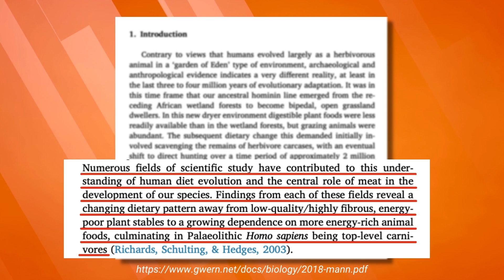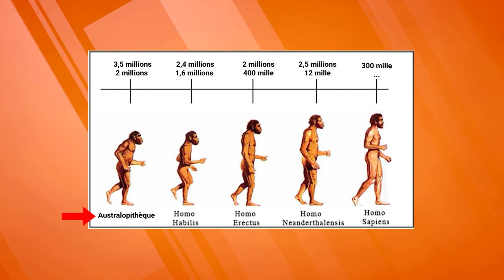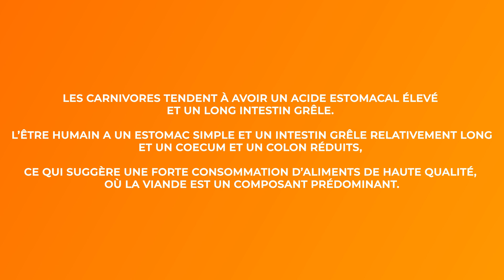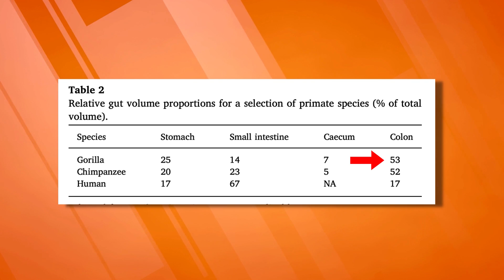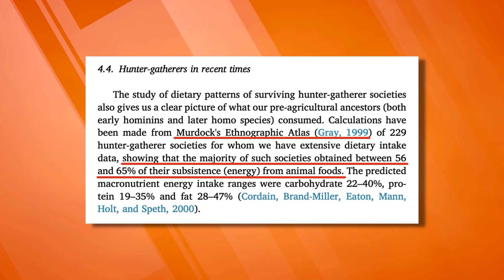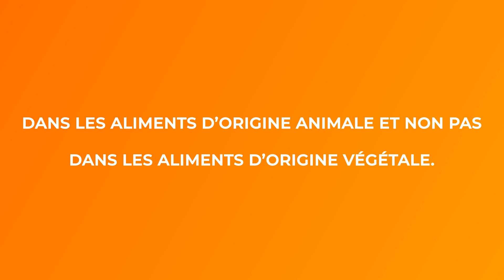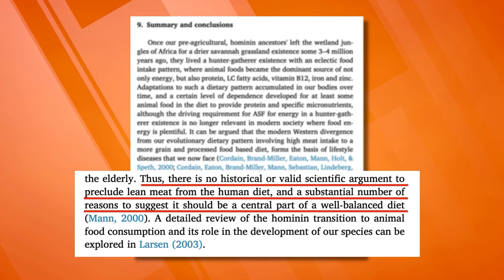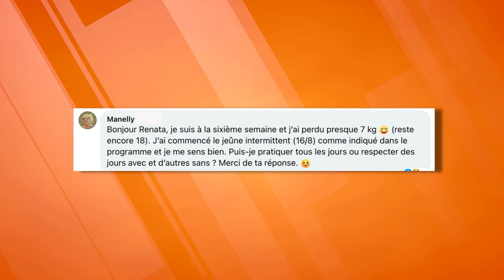Comment devons nous manger ? 13 preuves INDENIABLES que nous sommes faits pour manger de la viande !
L'organisme humain a été fait pour manger principalement des aliments d'origine animale, principalement de la viande et cela est mis en évidence de plusieurs façons que je montre dans cette vidéo.

Notamment, notre système digestif, nos intestins et nos compartiments sont compatibles avec les animaux carnivores et ont une capacité très limitée à digérer les plantes.

Une alimentation végétarienne ou principalement végétalienne va à l'encontre de notre physiologie et peut donc entraîner des problèmes de santé majeurs à court, moyen et long terme.

Dans cette vidéo, je montre des preuves anatomiques, archéologiques et anthropologiques indiquant que l'être humain est un animal fondamentalement omnivore, mais avec une prédominance carnivore et une capacité limitée de transformation des fibres.

L’Alimentation Forte est le fait de manger en fonction de ce que notre corps a été conçu pour traiter et c'est pourquoi il génère tant de résultats réels d'amélioration de la santé, de perte de poids, de perte de poids saine, etc. et sans régime.

Partagez ces informations ! Elles peuvent être très utiles à d'autres personnes aussi 🤗